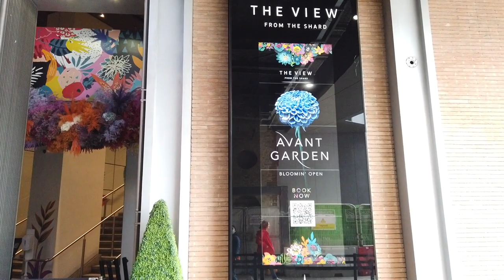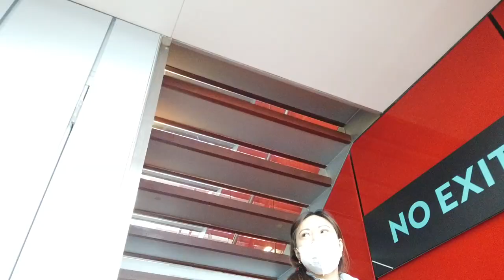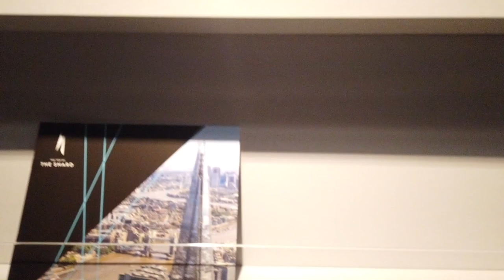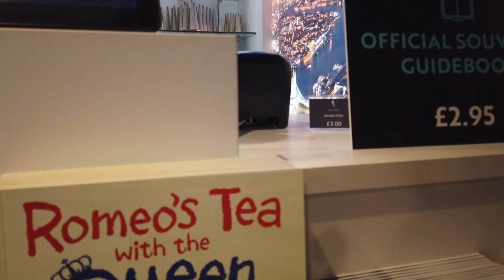💠The Shard,London View/First Impression,Reaction(tagalog)/Tallest Building in London